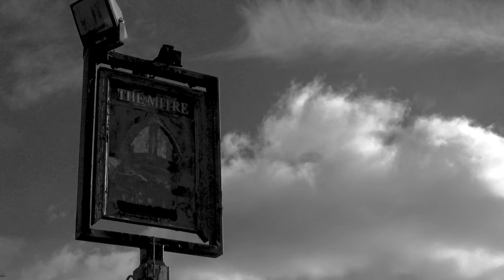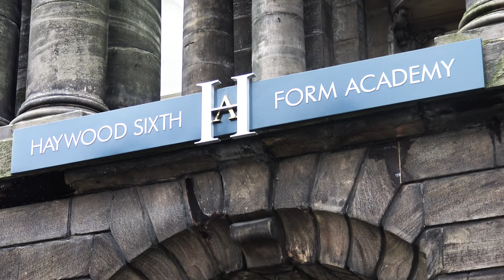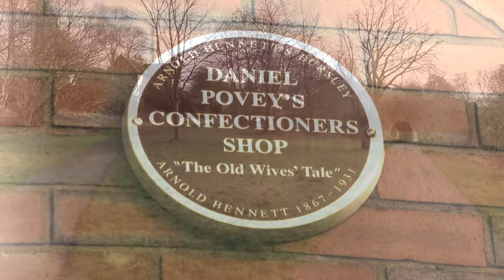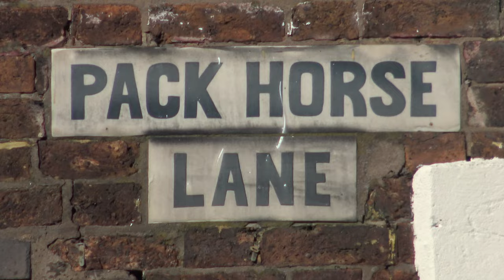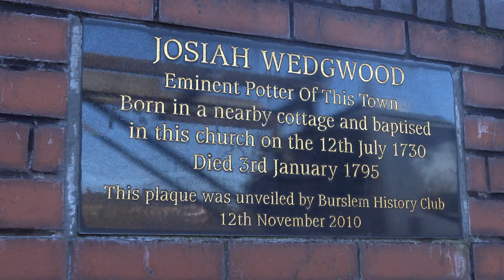Burslem: My Hometown (BACKING THE BID: City of Culture 2021)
Chris Parr at Shine in Media gives an insight into Burslem’s rich heritage and culture. It is the Mothertown of the Potteries, one of the six towns in Stoke-on-Trent. Inspired by the music video to Bruce Springsteen’s 'Atlantic City' and the soundtrack ‘My Hometown’.

Bruce Springsteen’s Atlantic City is featured on The Album Collection, Vol. 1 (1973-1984).